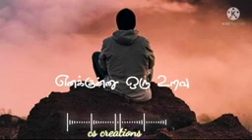family shortsvideo comedy music short minecraft motivation song